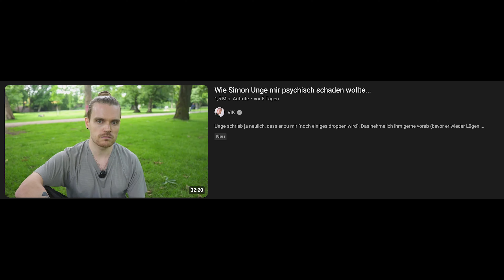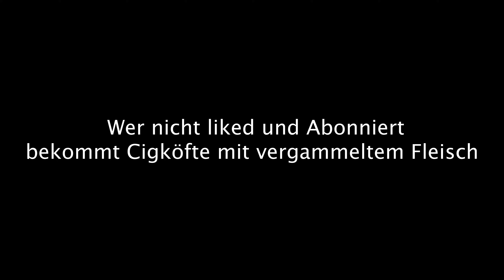XXL FOODTOUR durch ISTANBUL (Karaköy/Eminönü)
XXL BAYRAM FOODTOUR durch ISTANBUL (Karaköy/Eminönü)

In diesem Video essen wir uns durch ganz Istanbul bzw genauer gesagt Karaköy und Eminönu und dabei probieren wir unter anderem einen sehr leckeren Döner,  Portugiesische Puddingtörtchen (Pasteis de Nata), Juicy Burger bei NusrEt (Nusret), Cag Kebab sowie ein Cag Kebab Sandwich/Döner bei Golden Cag Kebab und ein mega leckeren Fisch Dürüm bzw Balik Dürüm bei Sokak Lezzeti Tarihi Balik Dürümcü Mehmet Usta.

Wir haben noch einen Bubble Tea in der Nähe des Gala Turms bzw Galata Kulesi getrunken aber ich denke mal das ist jetzt nicht so wichtig.